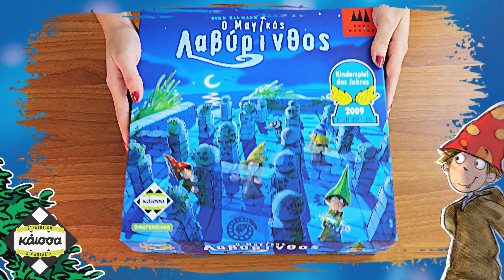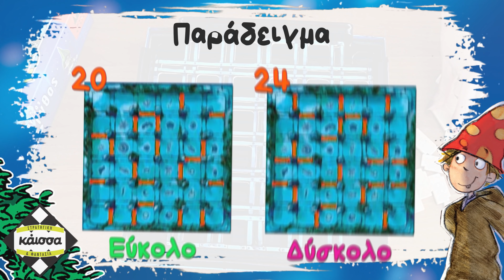Η Κάισσα Παρουσιάζει το Μαγικό Λαβύρινθο! (How to play)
Ελάτε να μάθουμε πως παίζεται το παιχνίδι με τα αόρατα εμπόδια: Ο Μαγικός Λαβύρινθος!
Ποιος άραγε έχει την καλύτερη μνήμη και είναι ο πιο παρατηρητικός ώστε να μαζέψει πρώτος 5 μαγικά σύμβολα και να κερδίσει;